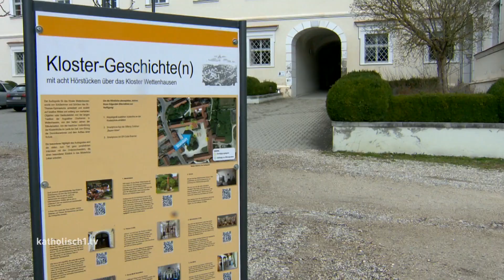Audioguide Kloster Wettenhausen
Ein Kloster ist ein ziemlich spannender Ort, für viele vielleicht auch etwas geheimnisvoll. Das liegt daran, dass man als Außenstehender nicht genau weiß, wie der Alltag im Kloster aussieht. Schade eigentlich, sagte die Priorin des Klosters Wettenhausen. Und dann hatten die Schüler des benachbarten St. Thomas Gymnasiums eine gute Idee! Sie haben einen Audioguide für Klosterbesucher entwickelt - und wir haben ihn mal getestet!